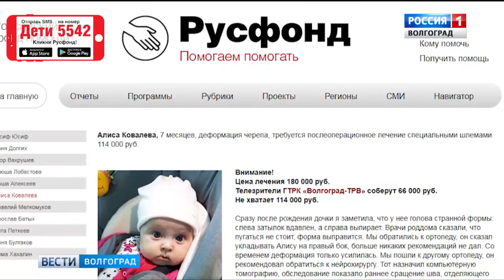Алиса Ковалева, 7 месяцев, деформация черепа, требуется послеоперационное лечение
Алиса Ковалева, 7 месяцев, деформация черепа, требуется послеоперационное лечение специальными шлемами